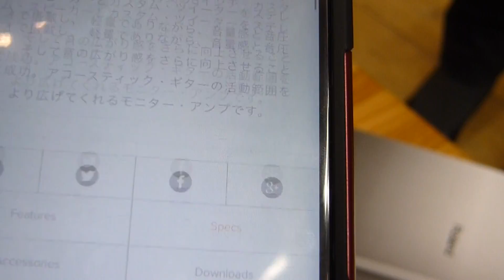【Roland R-26】初期設定⑦ PORTABLE RECORDER ローランド ポータブルレコーダー 【2016/2/4】 【koumeican】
【Roland R-26】初期設定⑦　PORTABLE RECORDER
ローランド
ポータブルレコーダー
【2016/2/4】
【koumeican】